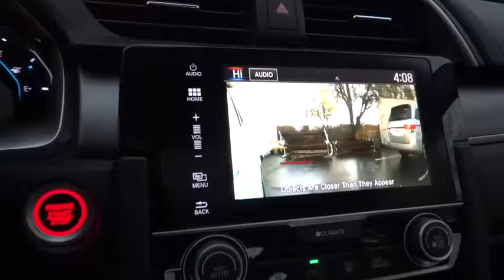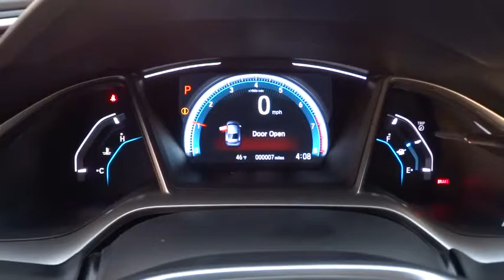2017 HONDA CIVIC Redding, Eureka, Red Bluff, Northern California, Sacramento, CA 17H243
2017 HONDA CIVIC